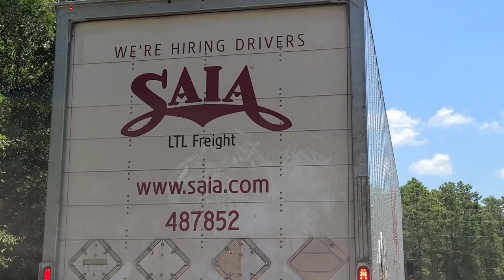Episode 4 [BEST HUSBAND EVER] Collie Farm VLOG (2020)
Got some new equipment and I show you why (one of the MANY MANY reasons) I feel like I have the best husband EVER! And Arwen has a mystery injury/lameness.